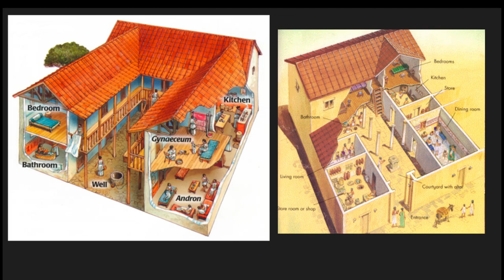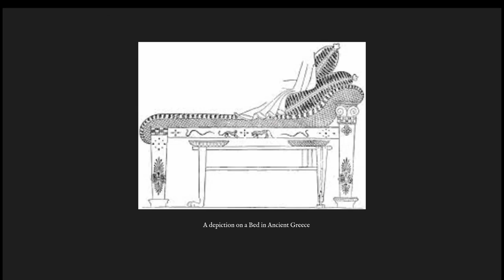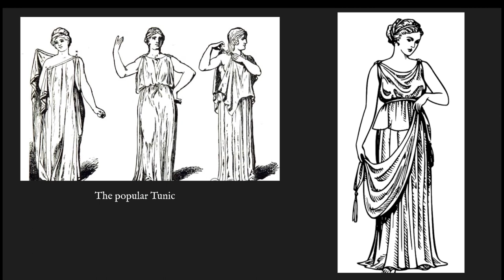Life in Ancient Greece - Lesson V - Public and Private Spaces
This course explores the every day life of a range of citizens in Ancient Greece.